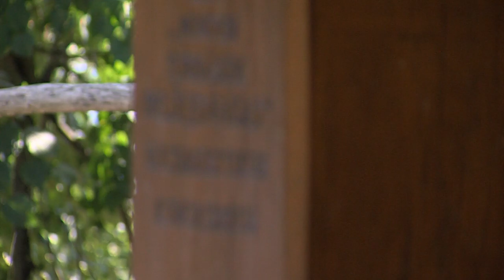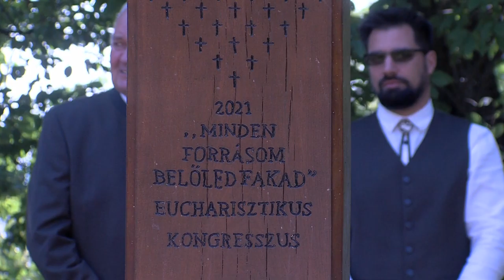Négy méter magas tölgyfa kereszt - emlékművet állítottak a Mecsekben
Emlékkeresztet avattak Kövestetőn az 52. Eucharisztikus Világkongresszus alkalmából. A Mecsekben elhelyezett mű tölgyfából készült és négy méter magas. A kereszt egy felkiáltójel is egyben a 21. századi erdőhasználók számára - hangzott el az eseményen. Cél, hogy az emlékhelyek megújítása mellett új zarándokhelyek is kialakuljanak.